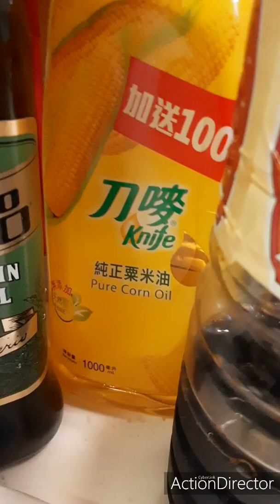steam eggplant w/dried shrimp 😋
#3 cooking video